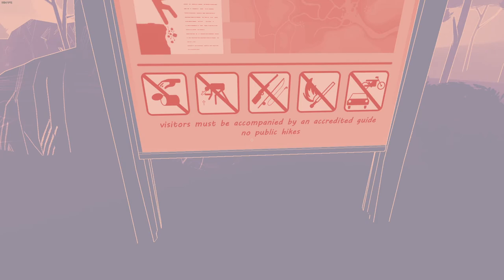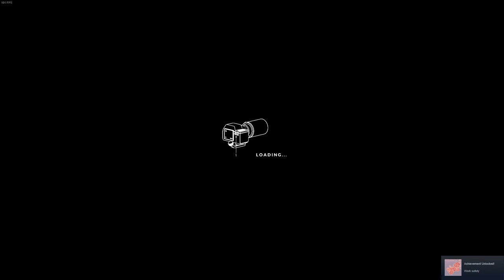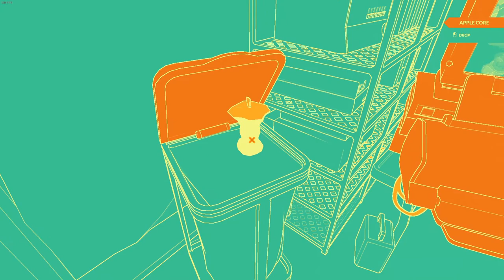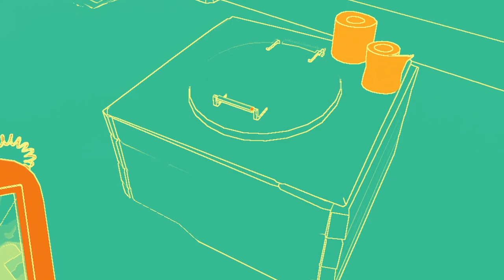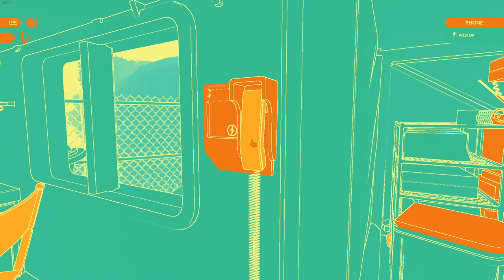Just Call Me The Squirrel Sleuth \\ NUTS PC Game [Part 1]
Welcome to NUTS, a game about... well a game about squirrel surveillance! We are the squirrel sleuth, and it is our job to follow the squirrels and... well, find their NUTS? As well as uncovering all other squirrel related conspiracies, of course.

NUTS is a beautifully presented indie game about recording the activities of squirrels and saving their habitat  from destruction. But what are the squirrels really up to, and is everything quite as it seems?